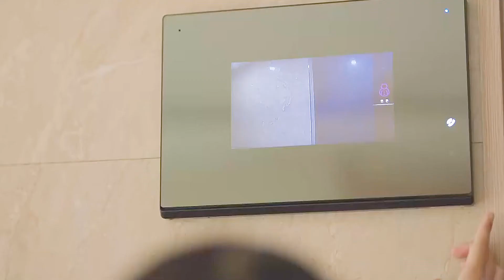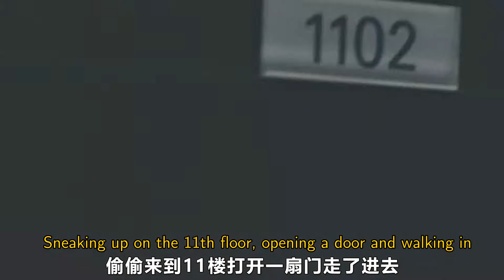韩剧《幸福》解说第4段/丧尸/惊悚Commentary paragraph 4 of Korean drama happiness / zombie / Thriller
韩剧《幸福》解说第4段/丧尸/惊悚Commentary paragraph 4 of Korean drama happiness / zombie / Thriller 韩剧《幸福》解说第4段/丧尸/惊悚Commentary paragraph 4 of Korean drama happiness / zombie / Thriller